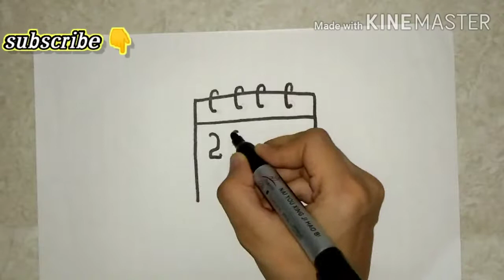How to draw calender easily// Calender drawing